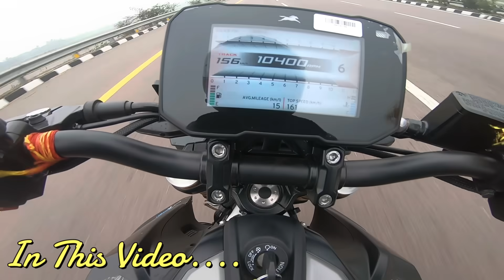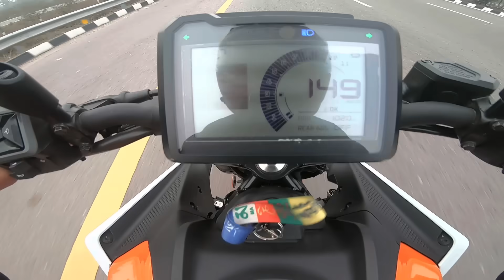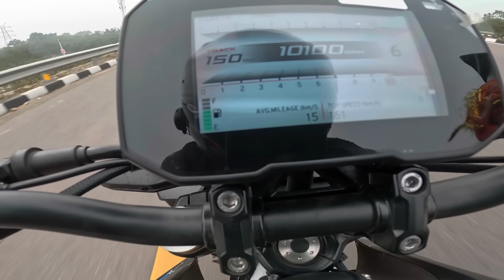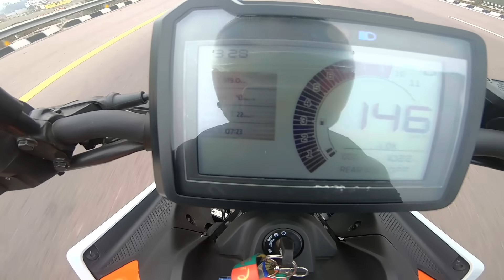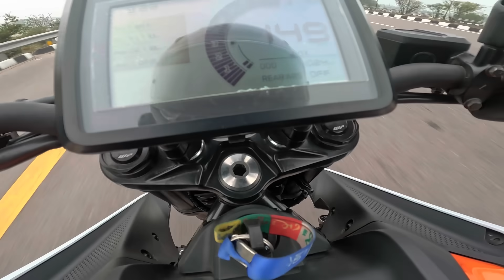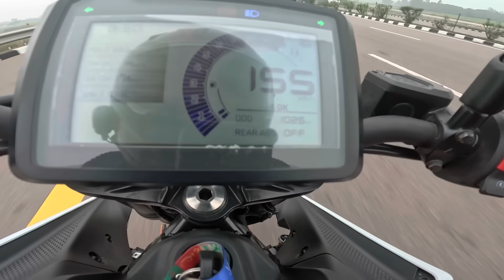Apache RTR 310 Vs KTM Duke 250 | Drag Race | Which is Best in 2.80 Lakh💵